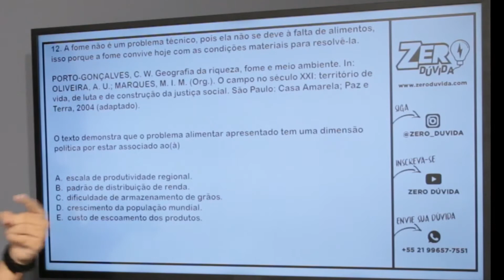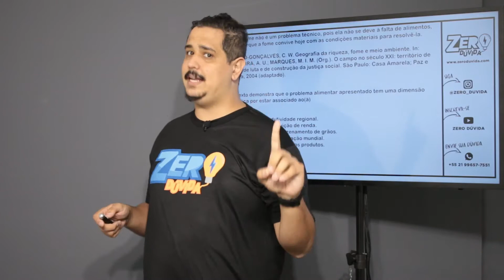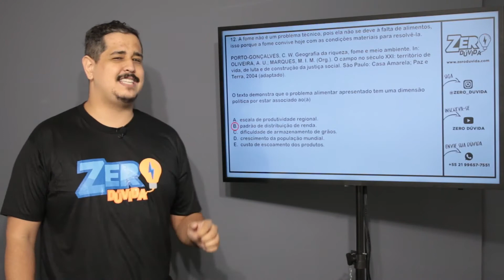ENEM 2019 - A fome não é um problema técnico, pois ela não se deve à falta de alimentos...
Questão:
A fome não é um problema técnico, pois ela não se deve à falta de alimentos, isso porque a fome convive hoje com as condições materiais para resolvê-la.
PORTO-GONÇALVES, C. W. Geografia da riqueza, fome e meio ambiente. In: OLIVEIRA, A. U.; MARQUES, M. I. M. (Org.).O campo no século XXI: território de vida, de luta e de construção da justiça social. São Paulo: Casa Amarela; Paz e Terra, 2004 (adaptado).

O texto demonstra que o problema alimentar apresentado tem uma dimensão política por estar associado ao(à):

a) escala de produtividade regional.
b) padrão de distribuição de renda.
c) dificuldade de armazenamento de grãos.
d) crescimento da população mundial.
e) custo de escoamento dos produtos.

Gabarito: B

Galera, estudar para o enem TOTALMENTE GRÁTIS é no

Então se liga nas dicas que o professor Vini Bretas tem pra vocês!

❓ Tá com dúvida? Deixe seu comentário!